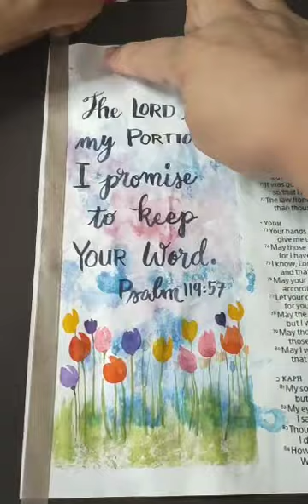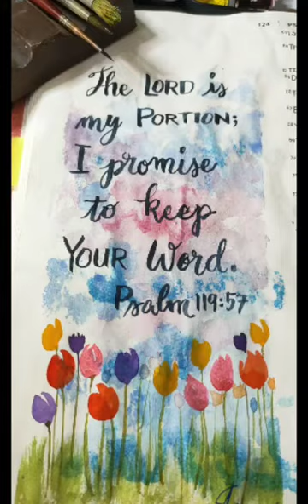The Lord is my portion....forevermore.